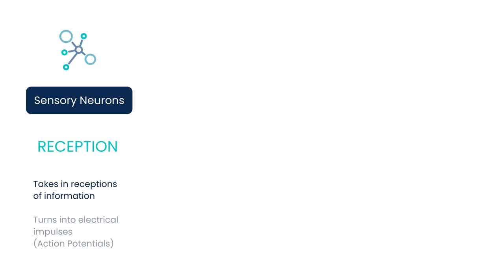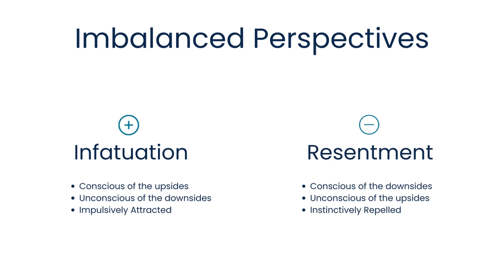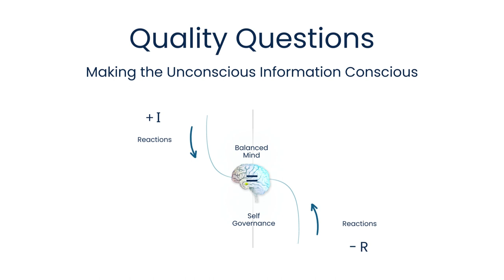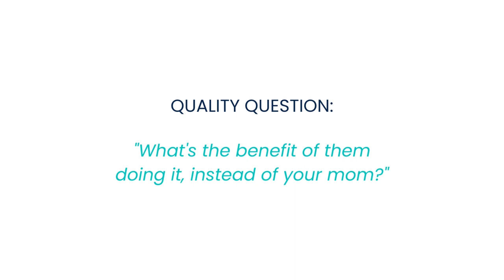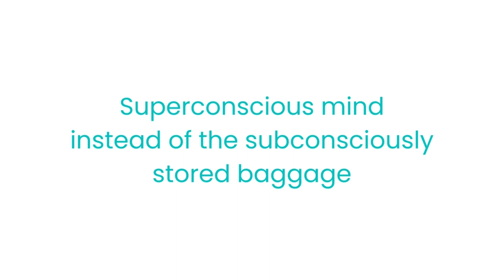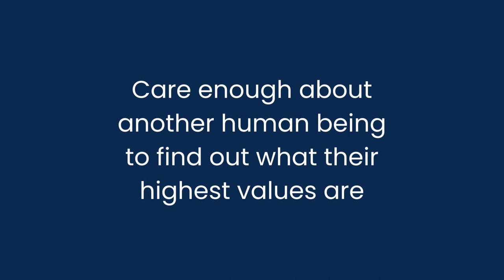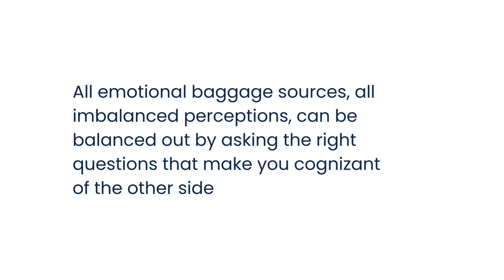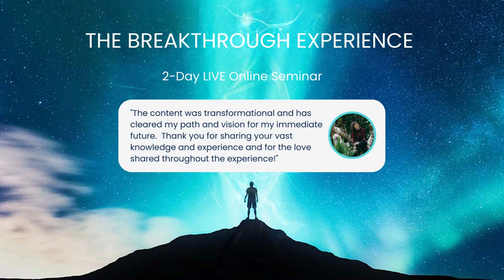How to Control The Things You Can Control | Dr John Demartini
About This Video:
You have control over 3 things in life, your perceptions, your decisions and your actions. It’s not what happens to you on the outside, it’s what happens on the inside that determines your reaction to any outer circumstance and your ultimate destiny. Learn how to take control of the things you can control in order to live your most inspired and fulfilled life.

Prefer to read the article?

⌚ TIME STAMPS:
00:00 - Intro
00:11 - Perceptions, decisions, actions
02:54 - Infatuation and resentment
05:08 - Dampening the amplitudes of infatuation and resentment
07:36 - Quality questions change your perceptions
10:22 - All emotions are lopsided perceptions
11:58 - How changing your decisions and actions are impacted
14:20 - Indirect control
17:06 - Realistic Expectations
19:40 - The Breakthrough Experience